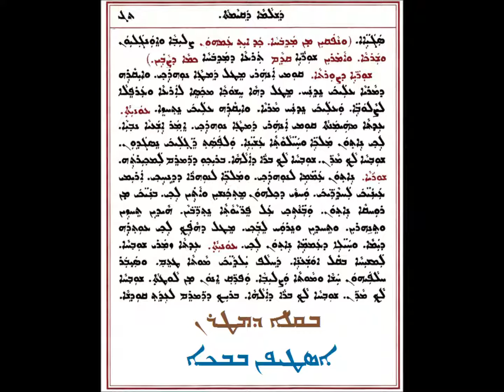قوم انهر مطل دمطا نوهريخ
تقال في طقس الحوكايا ليلة القيامة
بصوت المطران أسطيفان بابكا